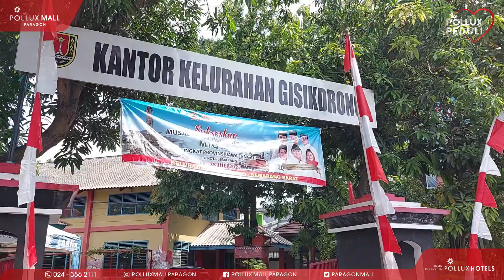POLLUX PEDULI WARGA GISIKDRONO (PART 1)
Pollux Peduli merupakan program CSR (Corporate Sosial Responsibility) Pollux Mall Paragon. Pada tanggal 28 Juli 2022 (CSR ke-8), Pollux Mall Paragon membagikan paket bantuan sembako kepada warga pemukiman Gisikdrono

Pollux Peduli inspiring through sharing and caring.